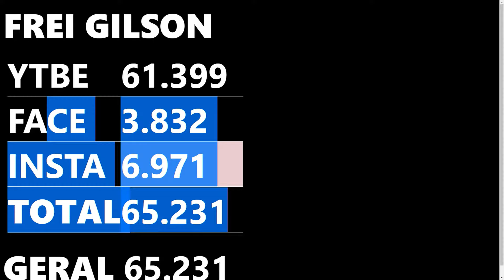Santo Rosário | Quaresma 2024 | 03:40 | 32° Dia | Live Ao vivo